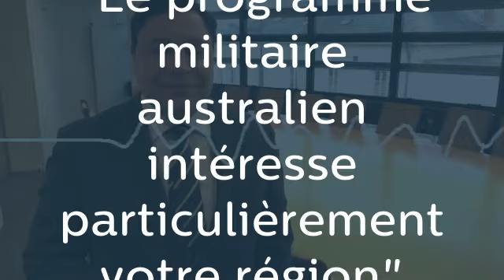"Le programme militaire australien intéresse particulièrement votre région"